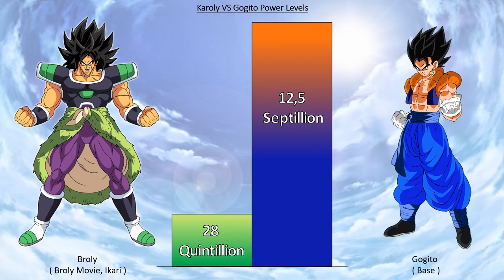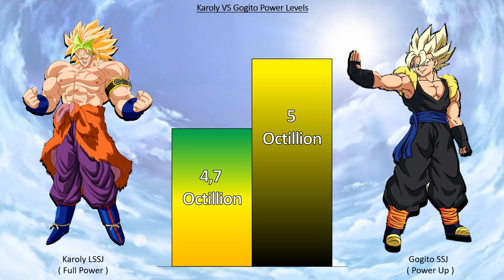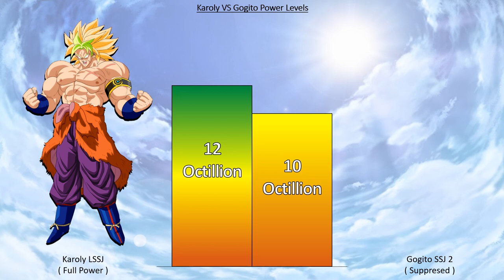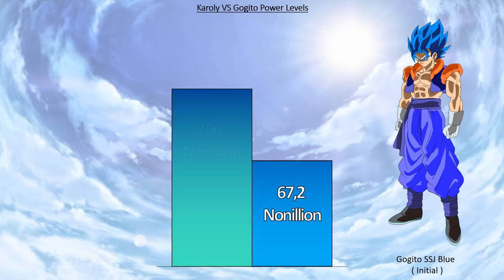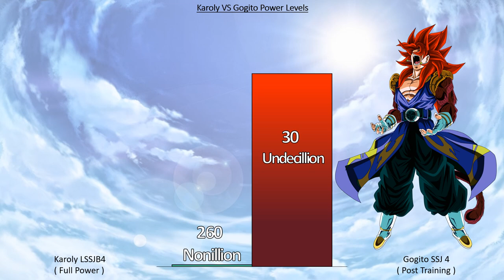Karoly VS Gogito All Forms Power Levels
1:
2:

_________________Subscribe______________________